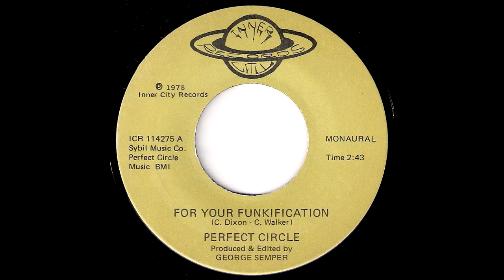Perfect Circle - For Your Funkification [Inner City] 1978 Modern Soul Funk 45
Perfect Circle - For Your Funkification
Inner City #  ICR 114275. Released in 1978.
Amazing modern soul funk 45 dancer from Oakland, California. Bay Area funk at its best and very rare nowadays. Produced by legendary George Semper, who was also a band member and arranger of their solo LP album. Tough to find, but definetely worth it! Vinyl rip from musicdawn 45's collection.

Funky Rainbow - What I Want Is What I Get Vocal & Instrumental 1979 Trinidad & Tobago Disco Funk 45

Gregory Andre And Two Plus Three - Funk Junk Parts I & II [Sea Side] 1979 Modern Soul Funk 45